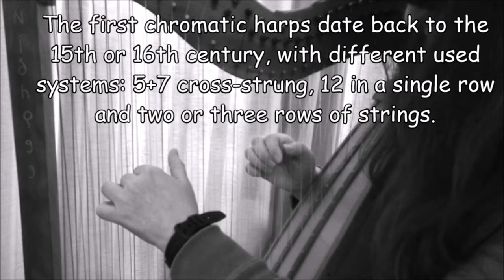Chromatic Harp - Introduction / Mazurka à Rigal - Schülervideo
My 'Instrument of the day' is the Chromatic Harp.

I began playing the harp after I saw the 'Lord of the Rings' movies.
The harp is a very old instrument (known since 3000 B.C.) and for me it is especially connected to medieval and fantasy music.

When I began, I thought, only the big concert harps exist, which are very expensive.
But luckily I found out, that there are many smaller harps I could afford.

After playing lever and pedal harps I discovered the chromatic harp reinvented by Christoph Pampuch.

I built one for me at the 'Klangwerkstatt Markt Wald' and bought a book about 'How to play'.

It took me some weeks to get used to the different set-up of strings and the unfamiliar playing style, but today it works rather well.

Even so it took me over a week, to be able to play the piece you are hearing in the video.
And about 100 takes to get an acceptable recording ... ;)

I hate to dance 'Mazurka' ... but I love the music ...
So I was very eager to join an online course for 'Mazurka accompaniment on the harp'.

Maybe you want to build a harp yourself?
Then take a look Klangwerkstatt Markt Wald

Greetings,
Betty

P.S. It's never to late to learn a new instrument!